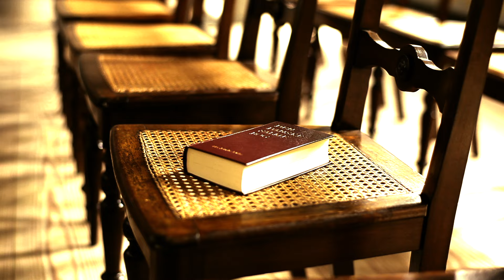K-A-Z "affectionately" Preview from his upcoming 4th solo album "OGRE -attacK-A-Zenith IV-"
K-A-Z NEW ALBUM
OGRE -attacK-A-Zenith IV-
2016 OCTOBER on Sale